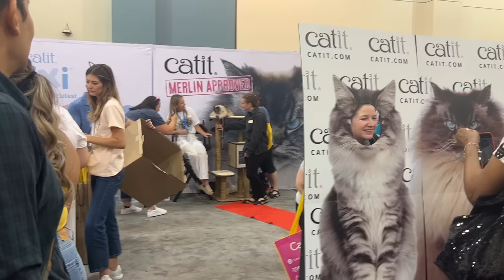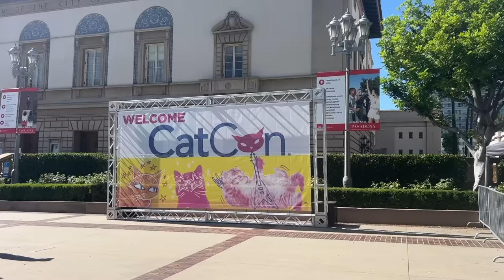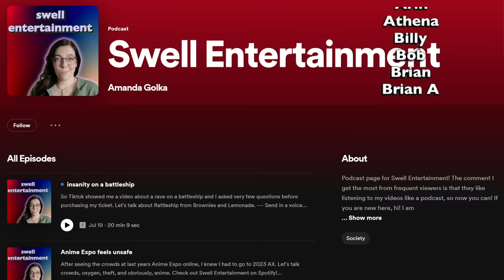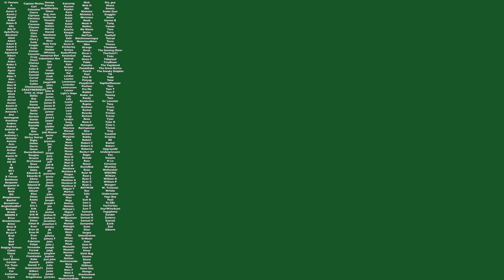cramped at CatCon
Take pleasure on the go and get your Sona 2 Travel here!

Yes I'm a dog mom and I went to a cat convention what about it? Let's talk all things Catcon from long lines, to no moving space, and nothing to do.

My links!